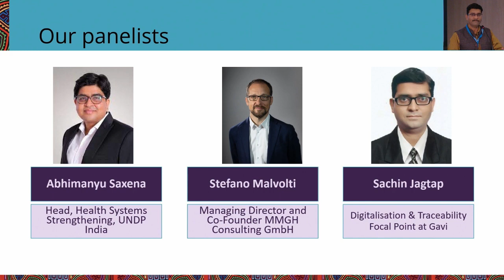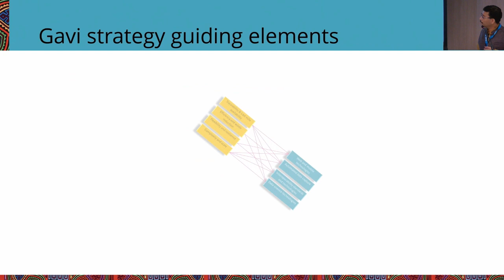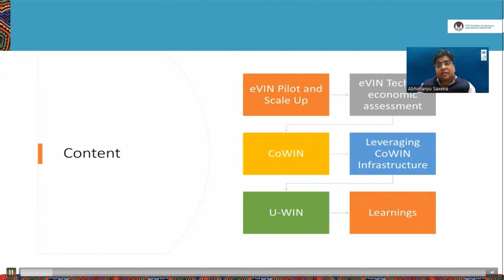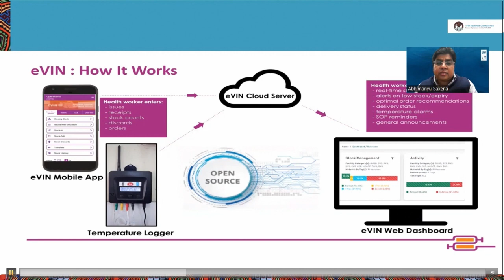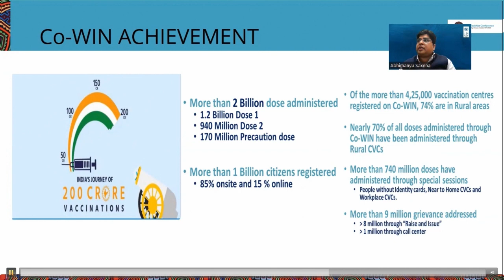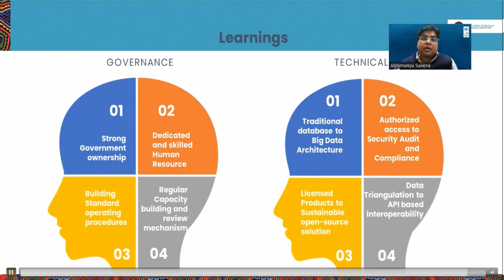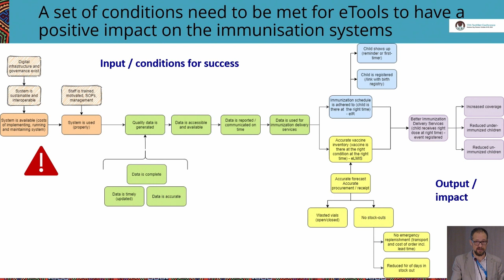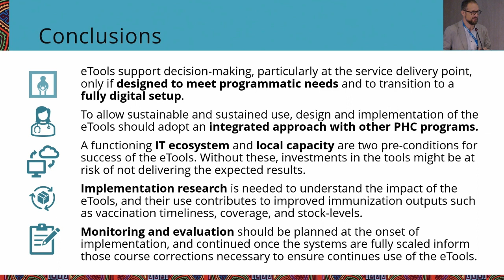La transformation numérique des chaînes d'approvisionnement en vaccins (17ème Conférence TechNet)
La numérisation des chaînes d'approvisionnement est apparue comme le prochain grand outil permettant d'améliorer et de transformer les chaînes d'approvisionnement. Les pays n'ont pas tous le même niveau de maturité numérique, mais ils peuvent tous tirer des enseignements précieux de leurs efforts de numérisation. Cette session fera ressortir les principales tendances et les enseignements à tirer pour la suite de notre parcours.

Présentateurs :
- Président : Sachin Jagtap (Gavi)
- Abhimanyu Saxena (Programme des Nations unies pour le développement)
- Stefano Malvoti (MMGH Consulting)